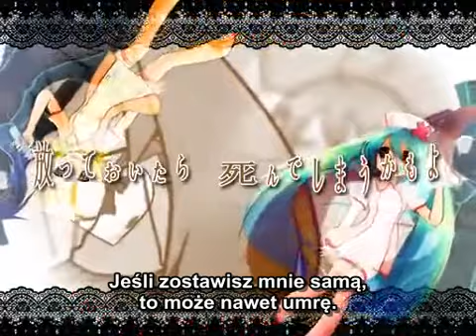【Hatsune Miku】 Love-Coloured Ward 【polskie napisy】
Tak nagle przypomniała mi się ta piosenka i musiałam ją przetłumaczyć. xD